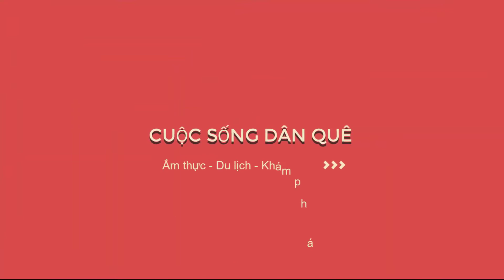Lạ Miệng Món Bắp Chuối Xào, Nghe Thì Ghê Nhưng Ăn Là Ghiền - Dân Miền Tây